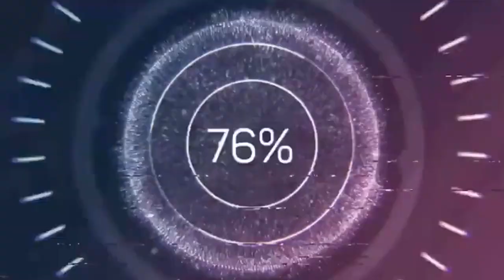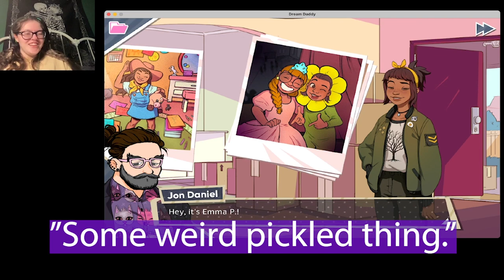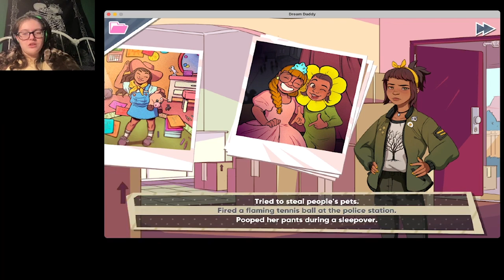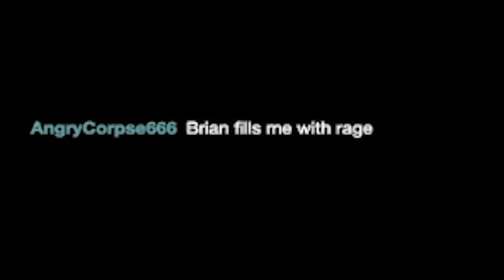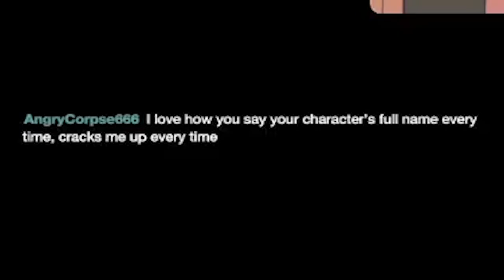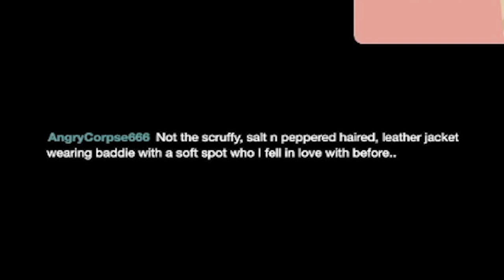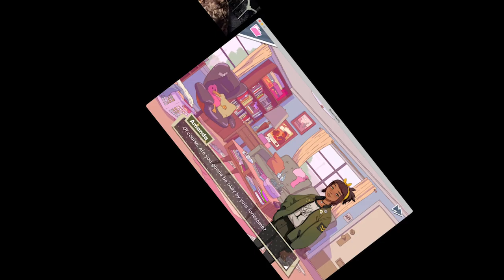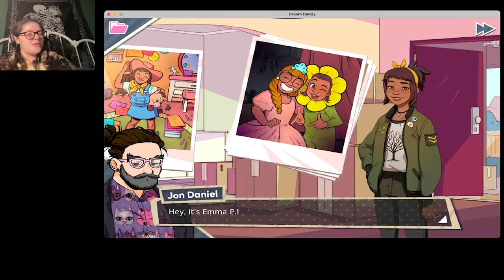Picking Up Dads: The Origins of ✨Jon Daniel Douglas✨ | DREAM DADDY HIGHLIGHTS PART 1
Jon Daniel Douglas Supremacy